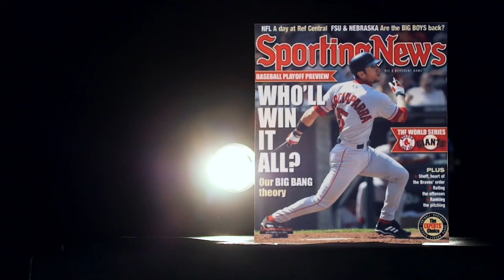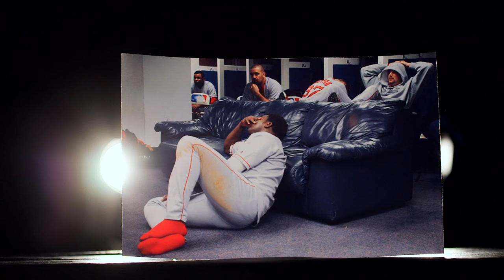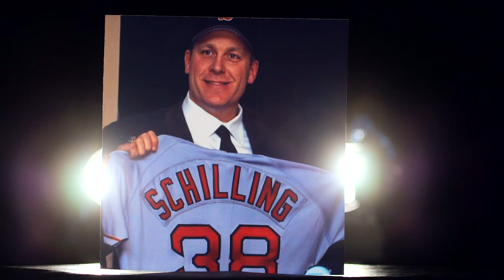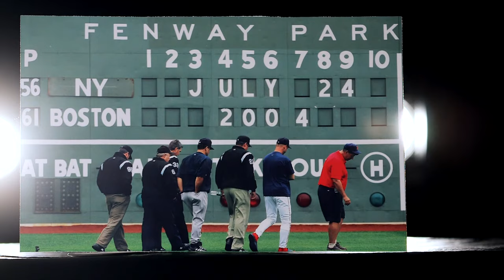2004 Revisited: Part 1 | Red Sox Report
Ten years after the Boston Red Sox broke the "Curse of the Bambino," the team looks back on their historical season.